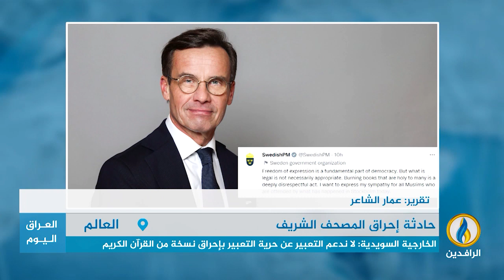تقرير إخباري.. الخارجية السويدية: لا ندعم التعبير عن حرية التعبير بإحراق نسخة من القرآن الكريم